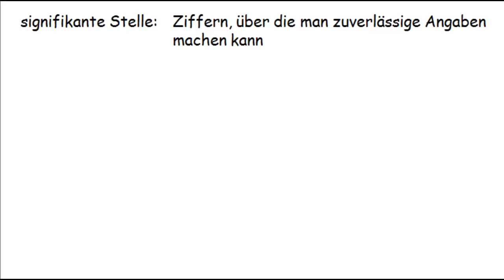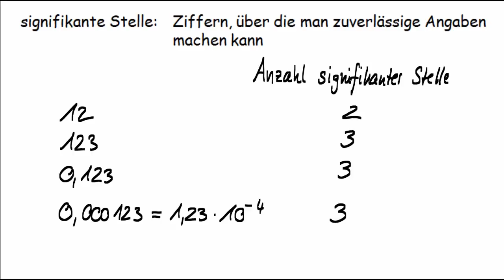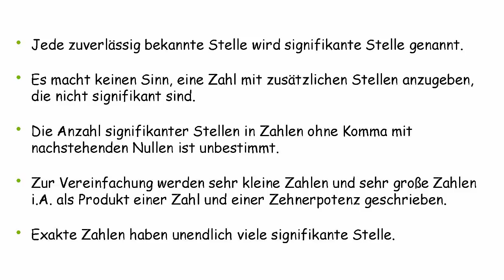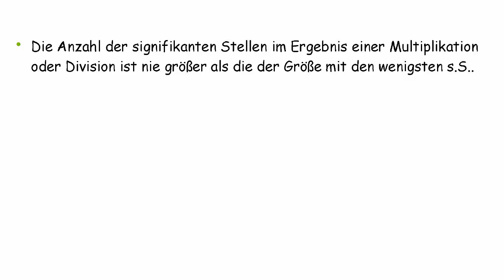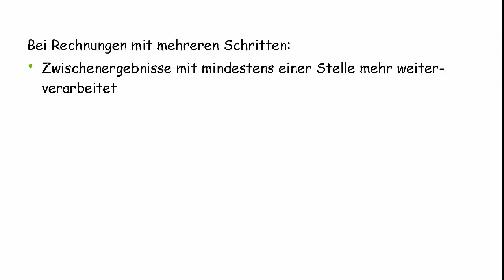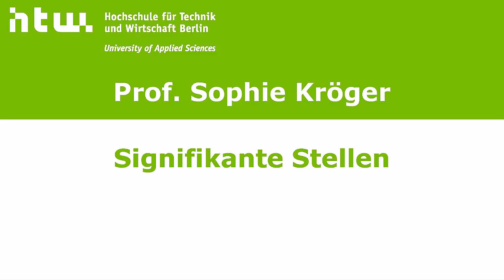Signifikante Stellen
In diesem Video wird anhand von Beispielen erklärt, was man unter signifikanten Stellen versteht und wie man mit Hilfe der Anzahl signifikanter Stellen eine Aussage über die Genauigkeit von Werten machen kann. Anschließend wird erläutert, wie sich die Anzahl von signifikanten Stellen von Summen, Differenzen, Produkten und Quotienten abschätzen lässt.